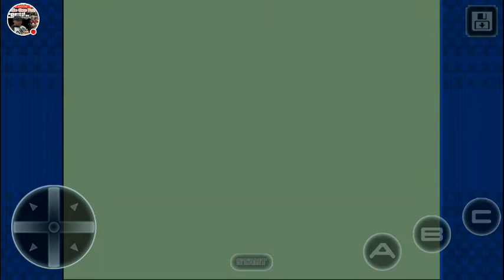Altered Beast Novos jogos da Sega para Android e IOS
Altered Beast!